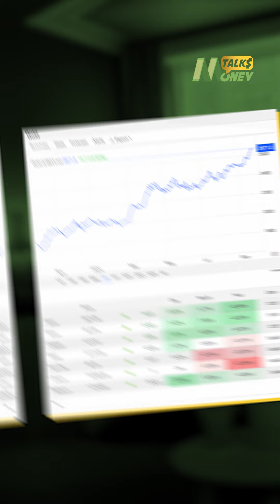البرتقال أفضل من الذهب والفضة!.. هل يمكن أن يكون عصير البرتقال مربحًا أكثر من المعادن النفيسة؟